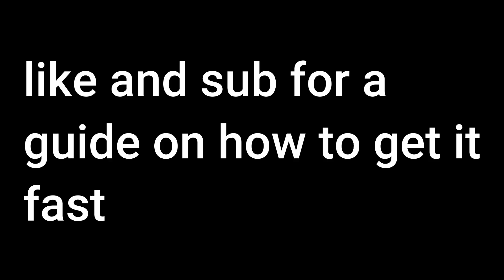New Halloween Race Variant | Deepwoken